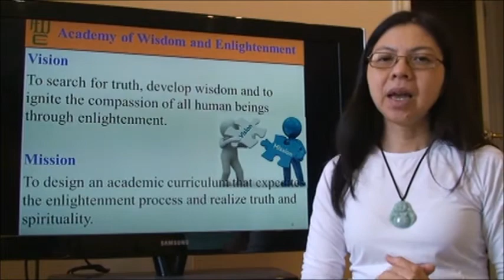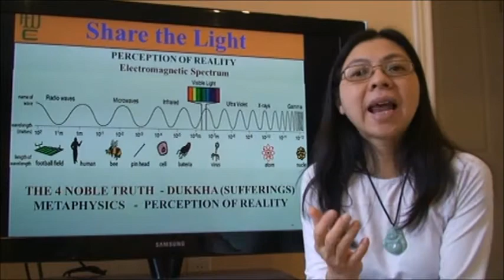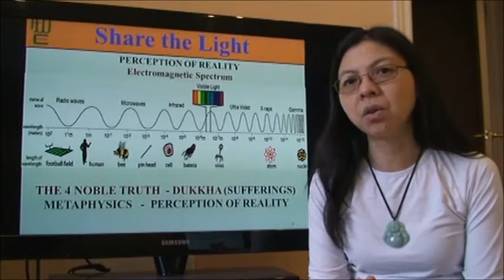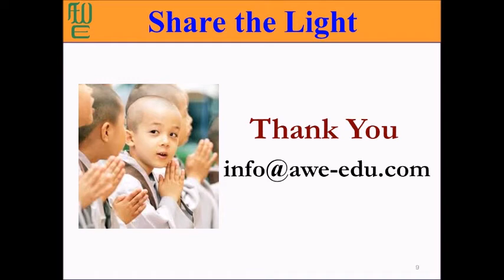Introductory - Share the Light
Share the Light. Introduction to AWE curriculum. Fast track to enlighenment